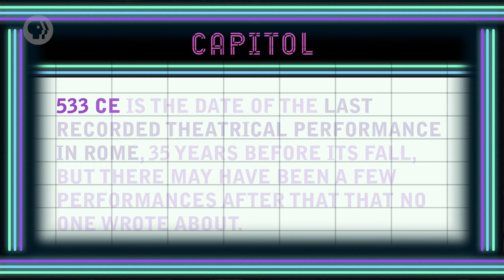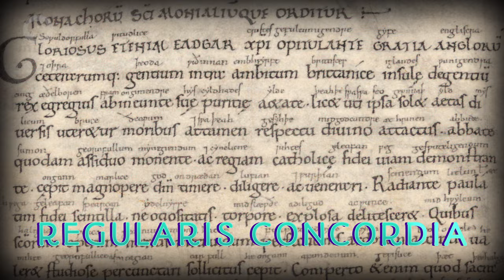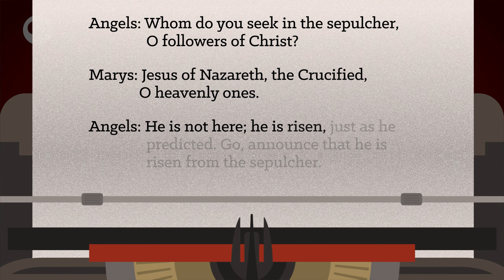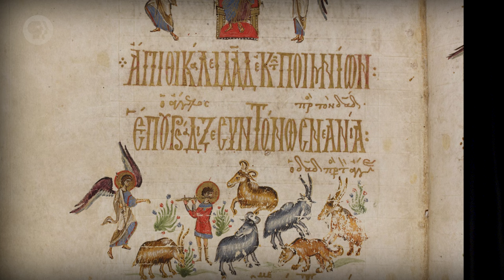The Death and Resurrection of Theater as...Liturgical Drama: Crash Course Theater #8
As the Roman Empire fell, so did the theater. If there's anyone who hates theater and actors more than Romans, it's early Christians. As Christianity ascended in the west, theater declined. But, fear not. This isn't the end of the series. Theater would be back, and in the best subversive theater-y fashion, it would return via the Catholic mass!